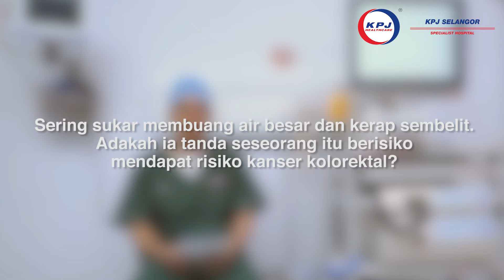Kanser Kolorektal Penyakit Gaya Hidup - Dr Atiki Falparado Ahmad, General Surgeon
Kematian mengejut bintang utama filem “Black Panther”, Chadwick Boseman amat menggemparkan peminat filem tempatan & antarabangsa. Punca kematian beliau akibat daripada kanser kolon membuktikan bahawa penyakit ini tidak mengira latar belakang. Sesiapa pun boleh menjadi mangsanya. Turut digelar sebagai pembunuh senyap, kebanyakan kanser kolon tidak menunjukkan tanda-tanda yang nyata.

Di Malaysia , kanser kolon adalah antara kes kanser yang tertinggi di Malaysia. Terdapat pelbagai punca terjadinya kanser kolon dan salah satunya adalah gaya hidup yang tidak sihat.

Ketahui dengan lebih lanjut tentang Kanser Kolon bersama Dr. Atiki F. bin Ahmad, Pakar Pembedahan KPJ Selangor.